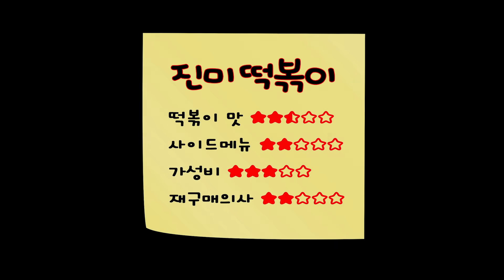신당동 떡볶이 타운을 상대로 굳건하게 자리 지키는 떡볶이집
[진미 떡볶이]

주소 - 서울 중구 다산로36길 36

영업 시간 - 매일 11:00 - 21:00

매월 둘째 넷째 수요일 휴무

안녕하세요. 세상 모든 떡볶이를 소개하는 떡볶퀸입니다👸

오늘은 진미 떡볶이에 다녀왔습니다~

앞으로 떡볶이 맛집에 관련된 다양한 정보와 영상들을 통해서 찾아 뵐테니 많은 관심과 사랑 부탁드립니다❤

재밌게 봐주시고 여러분들이 추천해주시고 싶은 떡볶이 맛집이 있다면 댓글로 많이 많이 남겨주세요🐾🐾

별점 기준
★☆☆☆☆- 좋지 않음
★★☆☆☆- 그냥 저냥
★★★☆☆- 맛있음
★★★★☆- 왕 맛있음
★★★★★- 레전드

음식에 대한 평가는 제 입맛에 따른 주관적이고 개인적인 평가이니 참고만 해주시면 좋을 것 같아요😉

사용된 BGM

♬ Credit : Rafael Krux -  Ukulele Song